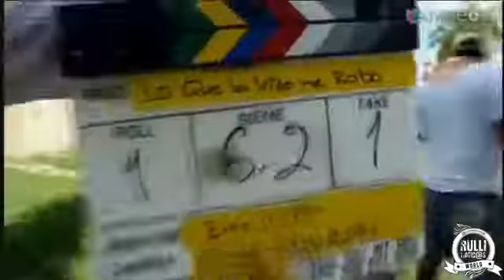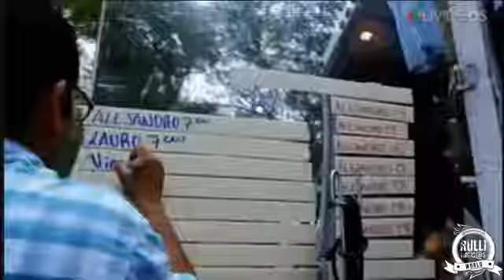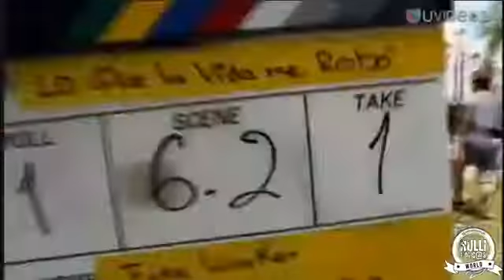Sebastin Rulli,A.Boyer en un detrs de cmaras muy divertido de las Promos de LQLVMR